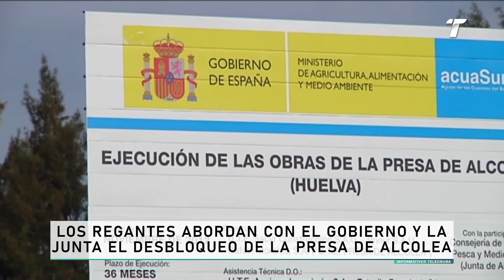Los regantes abordan con el Gobierno y la Junta el desbloqueo de la Presa de Alcolea